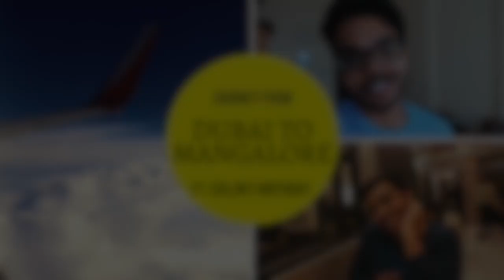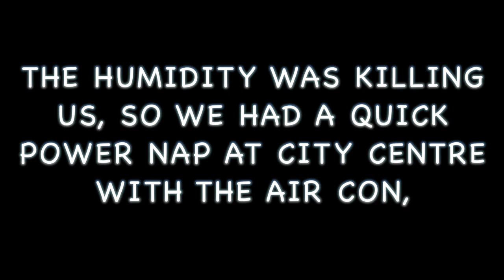MANGALORE CITY TOUR | Shashank Ashok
Indian Adventure's second episode. This time it was using local public transport experiencing a normal human's life in Mangalore, going around the city with my buddy Collin who is a local himself. Having a local friend of a particular city is just a bliss, you get to explore the non-touristy locations.

This video was filmed on Canon Eos 750D & The Samsung Galaxy S6 Edge.